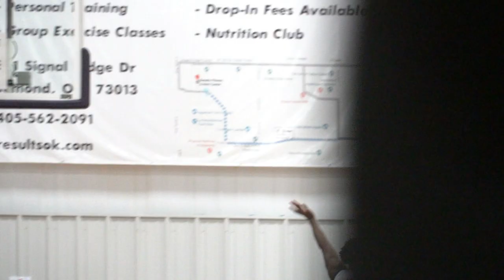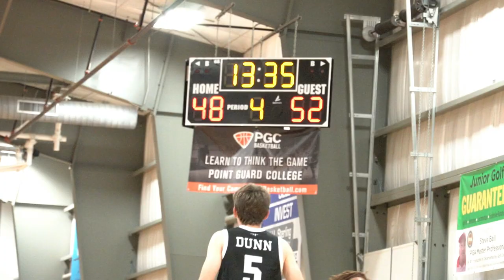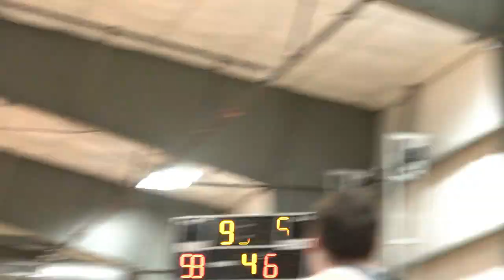Chiante Tramble Mic’d up in championship game! GOES FOR 30!( Texas Impact UAA 16u VS OK Rogue 17u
Top ranked Pg in Oklahoma, class of 24’  Chiante Tramble goes for 30 points in the championship game of NXTPRO OK event while Mic’d up!